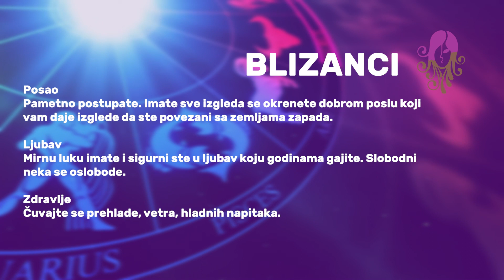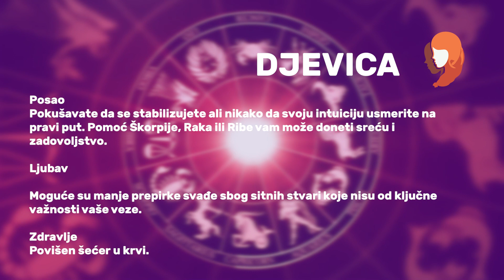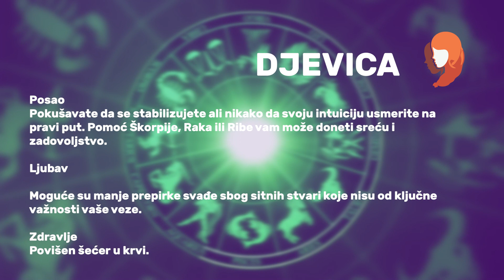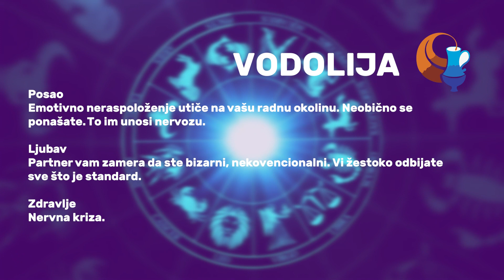HOROSKOP ZA 29. 3. 2024.